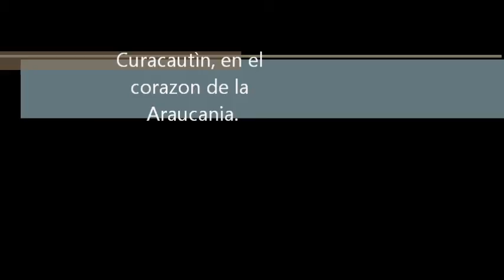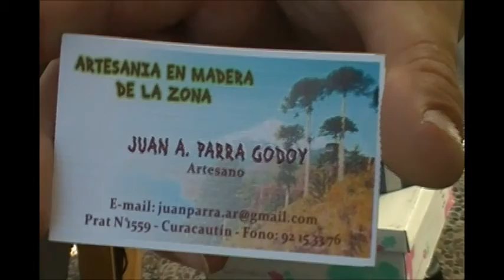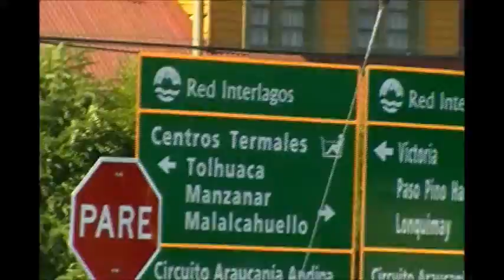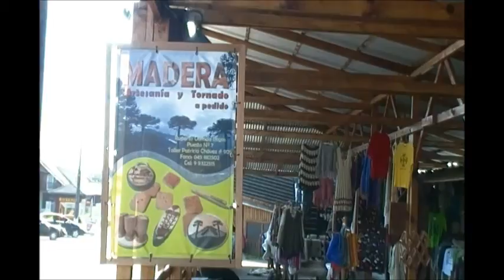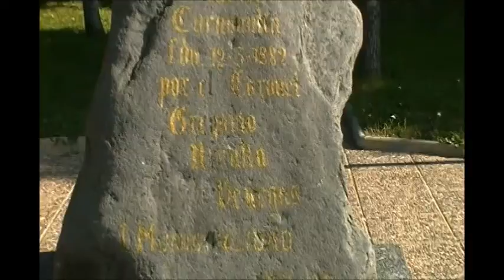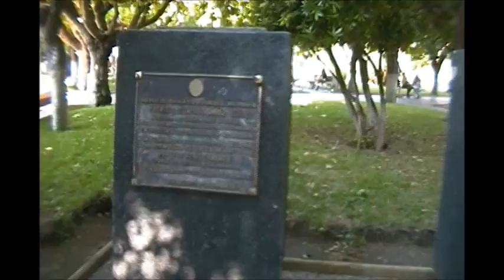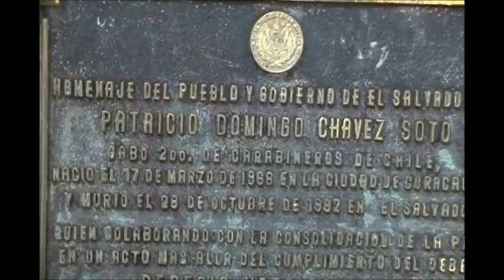Curacautin en el corazon de la Araucania